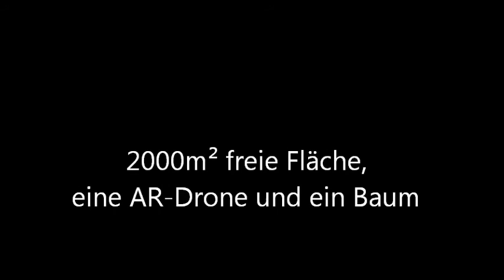Viel Platz, AR-Drohne und ein Baum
Der Flug lief sauber, bis.